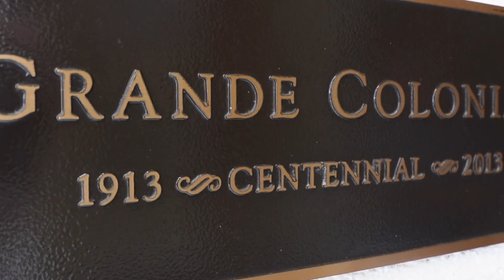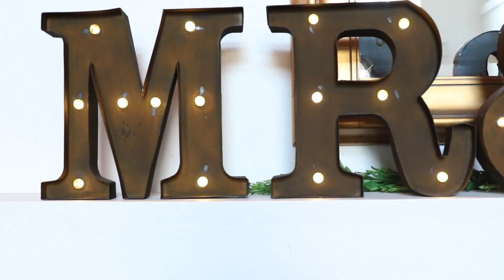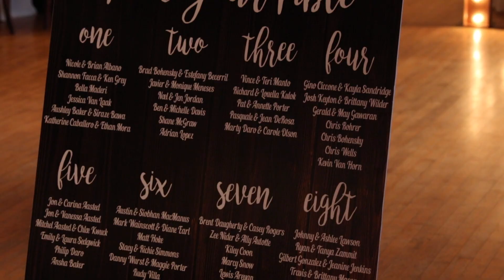Jessica + Nick Wedding Video - Wedding Bowl - Cuvier Club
Wedding Video for Nick + Jessica with the ceremony at the Wedding Bowl and reception at the Cuvier Club in La Jolla.

Filmed & Edited by:
John Cocozza